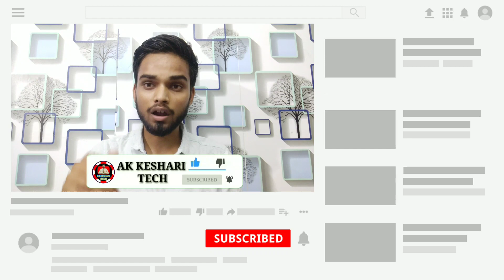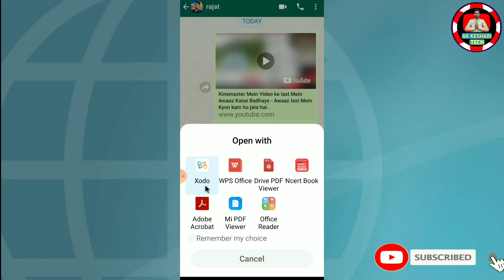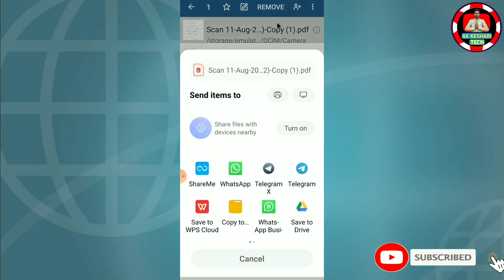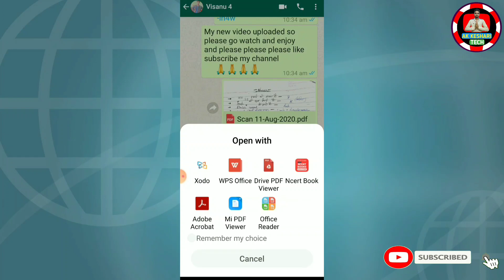How To Check Pdf Copy 📘 - Pdf Copy📘 कैसे Check करें - Create Pdf File - For Teacher use xodo app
video topic:-
How To Check Pdf Copy 📘 - Pdf Copy📘 कैसे Check करें - Create Pdf File - For Teacher xodo app

about video:-
Dear friends,
in this video we are going to tell today.  How to check PDF file copy, ok and will show how to create PDF file in it.  Told the same thing in this Video

Topic cover:-
1.How To Check Pdf Copy
2.Pdf Copy कैसे Check करें
3.Create Pdf File
4.For Teacher xodo app
5.adobe App and xodo application
6.pdf checking on mobile
7.Online checking of PDF,
8.sign on pdf
9.checking paper on mobile
10. how to creating PDF file
11. teacher copy kaise check Karen

KBOOM Camera Tripod 3110 Stand Mobile Phone Video Camera Tripod Mini Portable Adjustable Lightweight Aluminum Tripod with Mobile Phone holder Tripod

DIABOLIC original Clip Microphone For Youtube | Collar Mic for Voice Recording | Lapel Mic Mobile, PC, Laptop, Android Smartphones Microphone

My channel name - Ak keshri tech
thank🙏💕🙏💕